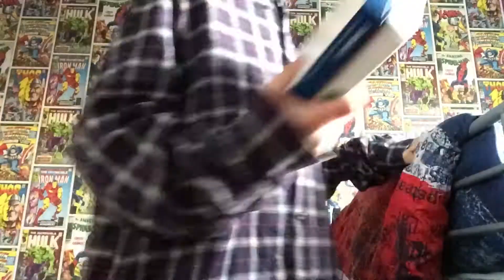Tidying my room